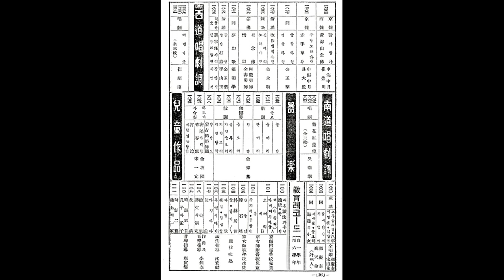가얏고산조의 명인 16 중머리(하) -김종기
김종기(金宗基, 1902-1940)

전라북도 장수 출신으로 경상남도 함안·진주 등지에서 살았다. 전라북도 운봉의 박한용(朴漢用)으로부터 가야금을 배웠고, 충청남도 강경의 백낙준(白樂俊)으로부터 거문고 산조를 배웠다.
그는 가야금 및 거문고산조에 뛰어났고, 특히 독특한 가야금산조를 짜서 김삼태(金三泰)·김소희(金素姬) 등 여러 제자에게 가르쳤다. 그밖에도 가야금병창·판소리·해금·북에도 능하였다.
지방에서 악기연주 교육에 활동하는 한편, 때때로 서울에 올라와 조선성악연구회(朝鮮聲樂硏究會) 등 여러 음악단체의 공연에 참가하였다. 가야금산조 및 가야금병창을 취입한 음반이 있다. 그의 가락은 김삼태가 전수받았다.

[네이버 지식백과] 김종기 [金宗基] (한국민족문화대백과, 한국학중앙연구원)